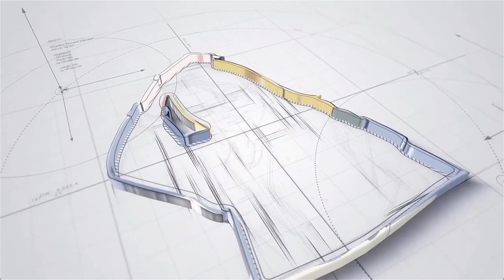CSI: NY Season 3 Episode 12: Silent Night